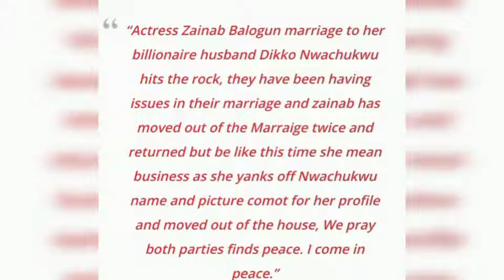Actress Zainab Balogun d!vorce his husband because of this..... 😭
The marriage of notable Nollywood actress, Zainab Balogun, is reported to have hit the rock after a series of misunderstandings that led to moving out of her matrimonial home.
The actress marriage to the billionaire businessman, Dikko Nwachukwu, is said to be struggling for over four years since their wedding